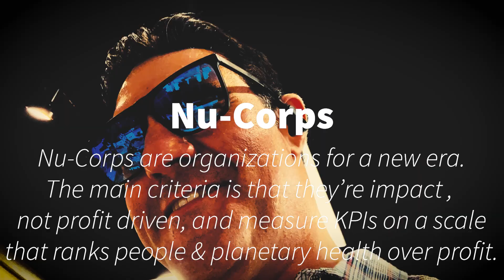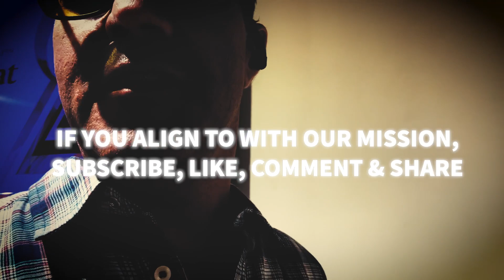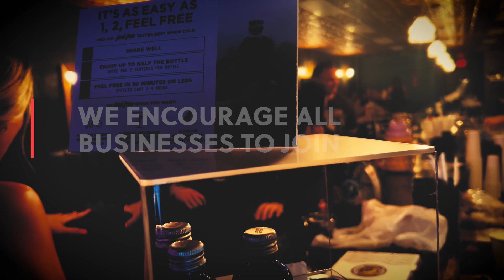WallingWorld Cinco De Mayo Kick-Off Campaign Begins…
WallingWorld has set the bar and wants to raise 20k via branding marketing and business advisory services that Tucson businesses are in need of.  50% of total proceeds through June 5th will be tallied up and used to proceeds, house, and job place 10 Houseless Tucson residents. Let’s get it!